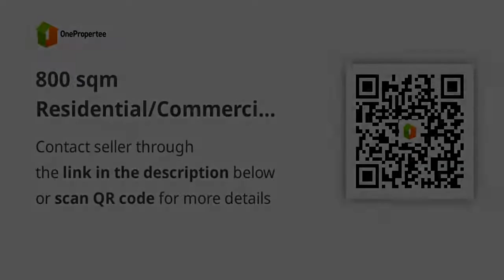800 sqm Residential/Commercial For Sale in Molino Bacoor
800 sqm Residential/Commercial For Sale in Molino Bacoor